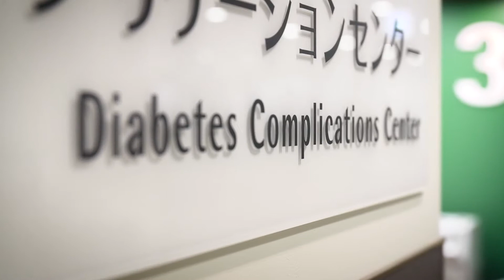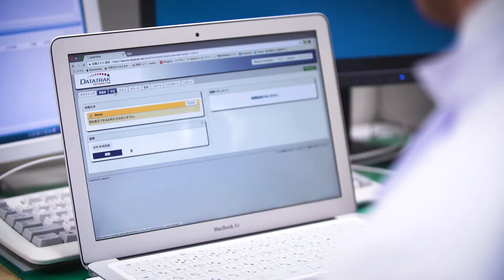Dept. of Diabetes, Metabolism & Endocrinology, Chiba University Graduate School of Medicine, Japan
Our department contributes to basic and clinical research, training of academic and clinical careers, and commits to provide care for patients with complex endocrine and metabolic disorders.

The basic science and clinical studies carried out at our department cover a wide range of areas in endocrinology, metabolism and diabetes. Through our integrated research, education, patient and community outreach programs, we aim at maintaining the highest standards of academic medicine and patient care.

As a leading center for research, clinical studies, consultation, and treatment in Japan, our faculty is dedicated to providing patients with the latest therapies in the care and management of complex endocrine and metabolic diseases. Our research and clinical activities include diverse areas such as pituitary and adrenal disorders, various aspects of diabetes, obesity, inheritable metabolic diseases and aging.